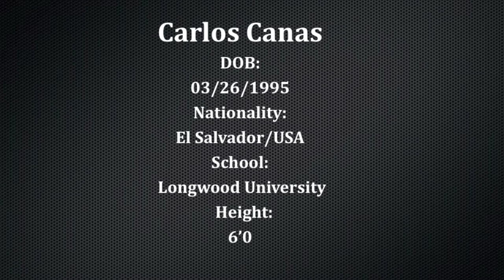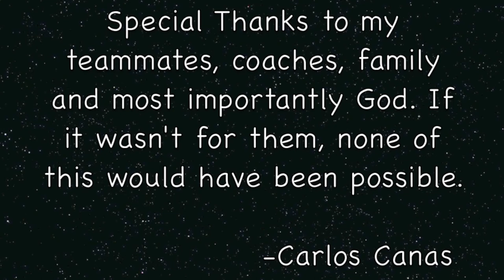Carlos Canas: Freshman Year Highlights 13/14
Goalkeeper for Longwood University